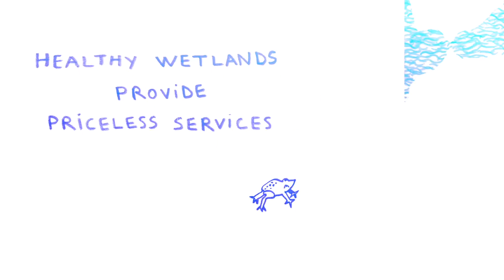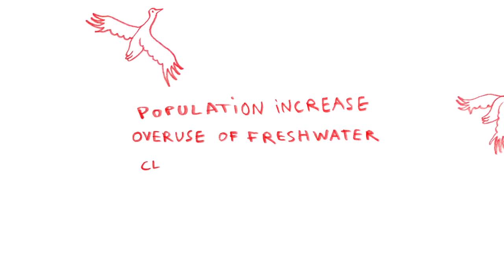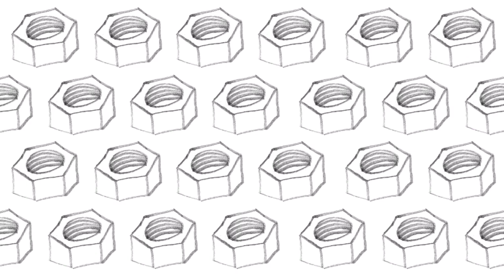Wetlands Provide Priceless Services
Wetlands are one of the planet’s greatest and most misunderstood natural resources. Not simply a resource for fresh water, they function as the earth’s regulation system: like a buoy, wetlands protect the land and coasts from the impacts of extreme weather; like a fan, they keep the climate from fluctuating; and, like a sponge, they filter water and store it so that all forms of life can thrive. But today’s consumptive and resource-dependent lifestyles are threatening these priceless services.

MedWet developed this cartoon in order to convey the importance of Mediterranean wetlands’ vital services.